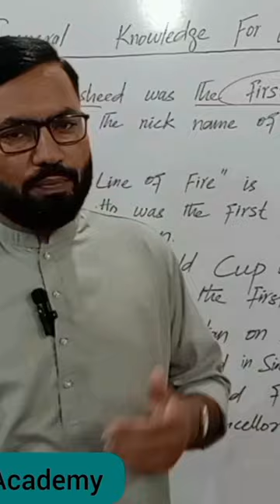First Chief Justice Of Pakistan|Mian Abdur Rashid